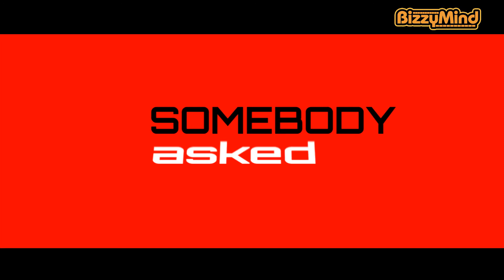"Beyond Determination"- by OSIFO ALENDE 2020.